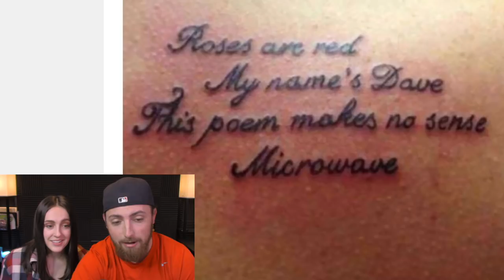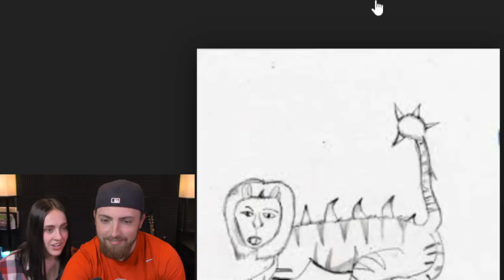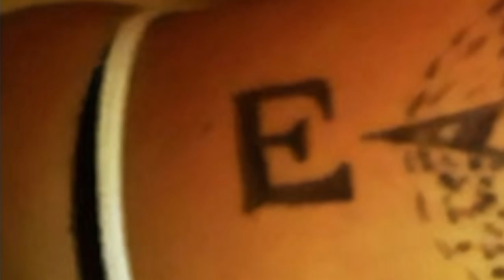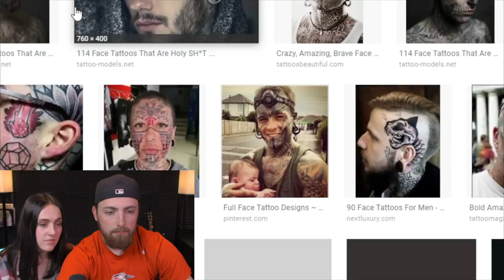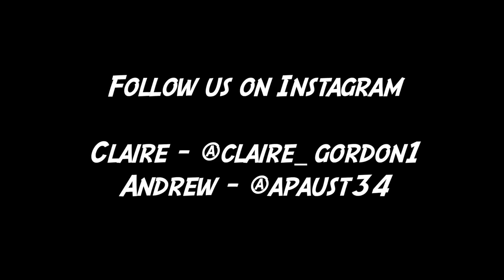Worst Tattoos Ever!